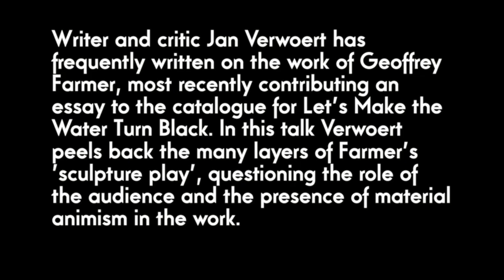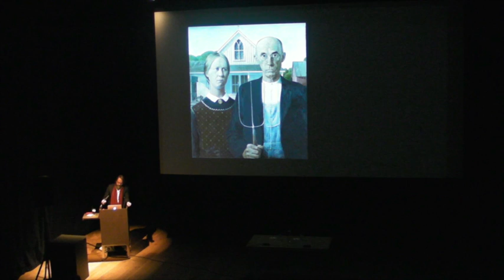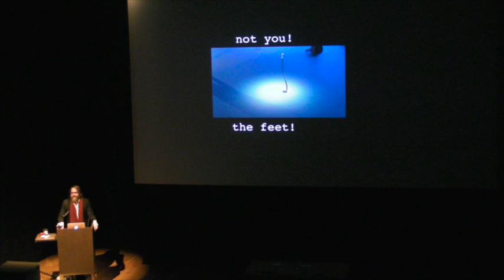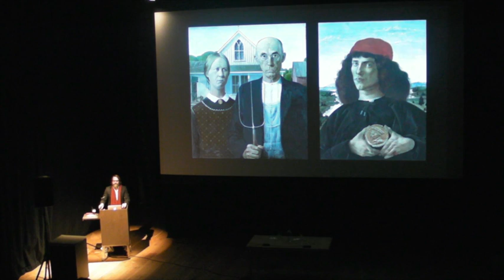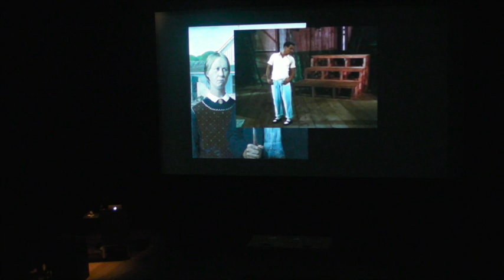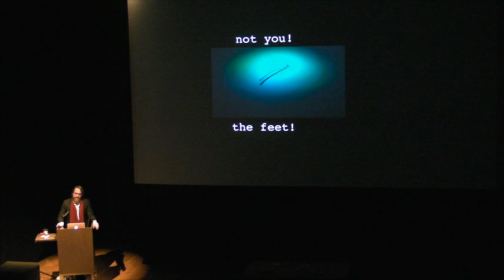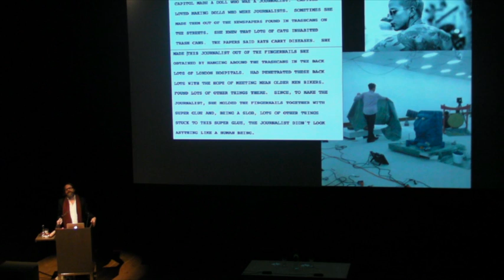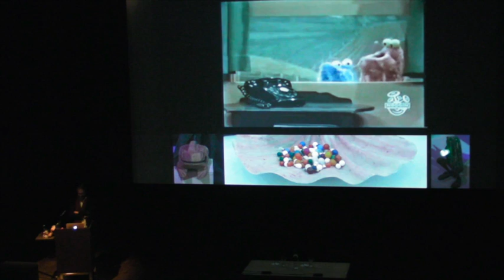Speaking through Masks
Writer and critic Jan Verwoert has frequently written on the work of Geoffrey Farmer, most recently contributing an essay to the catalogue for Let's Make the Water Turn Black. In this talk Verwoert peels back the many layers of Farmer's 'sculpture play', questioning the role of the audience and the presence of material animism in the work.

Jan Verwoert is a contributing editor to frieze magazine and has held position of guest professor of Contemporary Art and Theory at the Academy of Umeå, Sweden, and the Royal College of Art, London and is the author of Animal Spirits ‒ Fables in the Parlance of Our Time, Christoph Keller Editions, JRP, Zurich 2013.